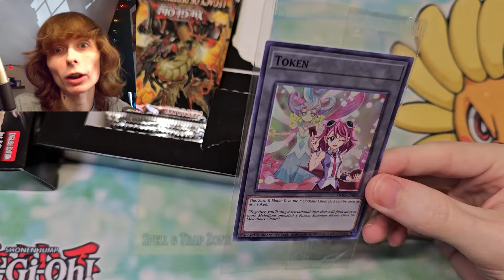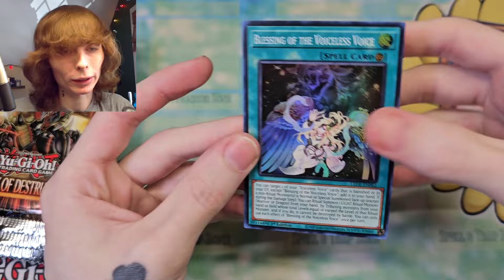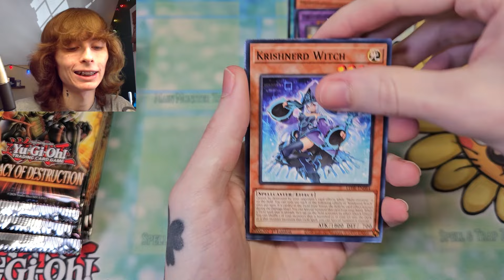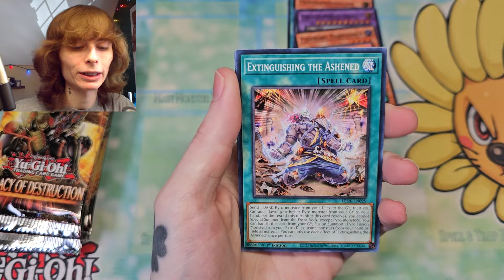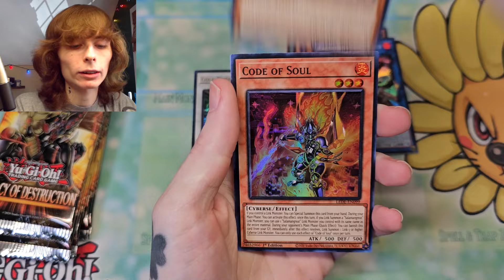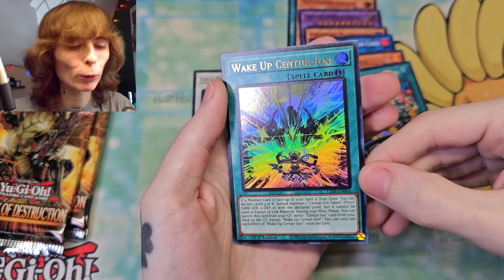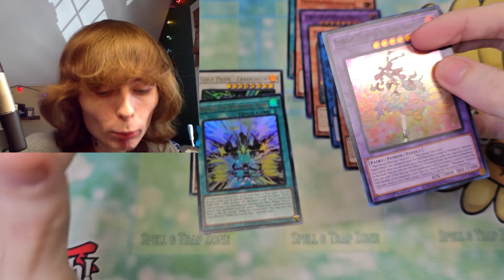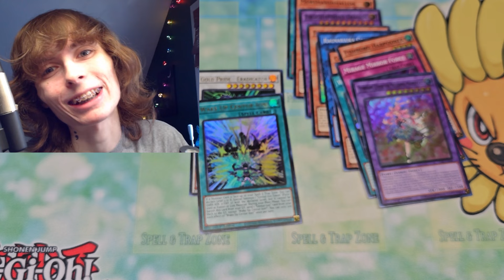IS LEGACY OF DESTRUCTION WORTH OPENING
If you would like to support me more, you can buy cards on my Ebay linked below!
Ebay Store
Have a great day :)
Opening A Yugioh box